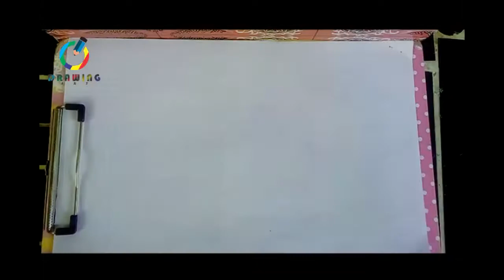🔴 Cara Menggambar Lumba Lumba Dengan Mudah - How to draw dolphins | DrawingArtz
Cara Menggambar Lumba Lumba Yang Mudah - How to draw dolphins | DrawingArtz

DrawingArtz adalah channel edukasi pendidikan mengajarkan tips dan trik cara menggambar yang mudah.